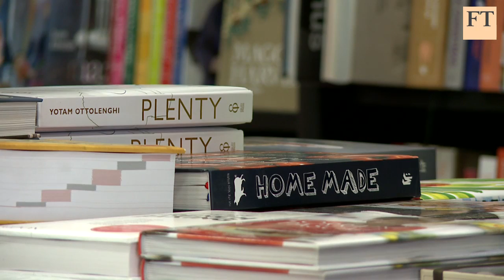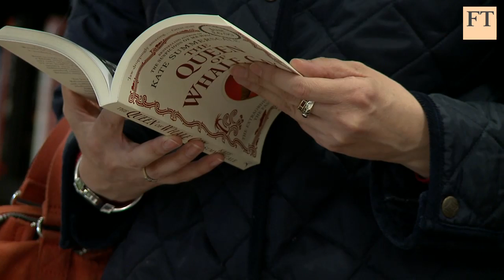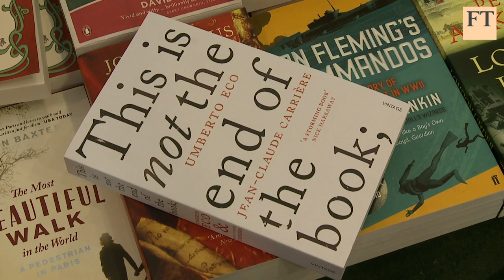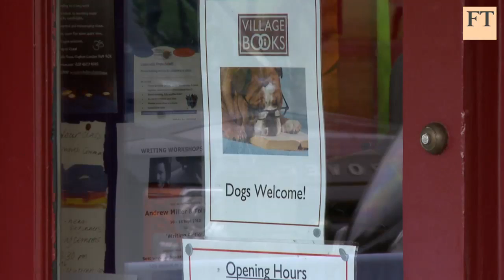Book end?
Traditional book stores are struggling to compete with competition from online rivals like Amazon and with more people turning to e-books and digital readers. Daniel Garrahan reports on the future for the physical book shop, and the book itself.

For more video content from the FT, visit the Financial Times video section